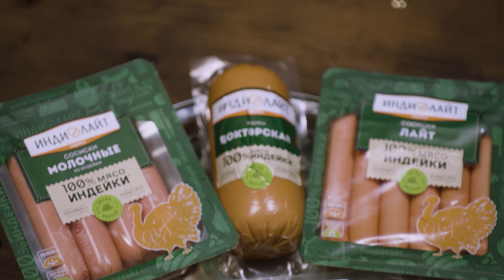VAUDEVILLE Ильи Соболева. В гостях: Наталья Соболева, Дмитрий Нагиев.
Индилайт убьет голод, сотрёт хмурость и твое плохое настроение! Ищи рецепты

Это прекрасное шоу VAUDEVILLE которое создано только для того чтобы показать вам, что комедия бывает очень разной и необязательно такой, какой вы привыкли ее видеть.

По вопросам организации концертов: Нина 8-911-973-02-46

Смотри еще ⬇️⬇️⬇️ :

♥️ Сольный концерт 2020 на ТНТ : "Семья - Боль". Концерт можно посмотреть на платформе PREMIER.